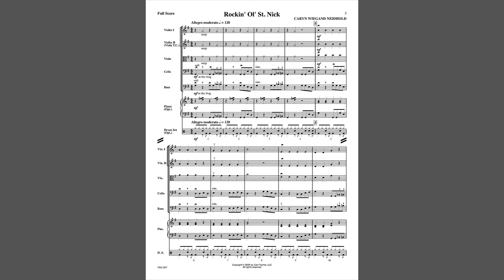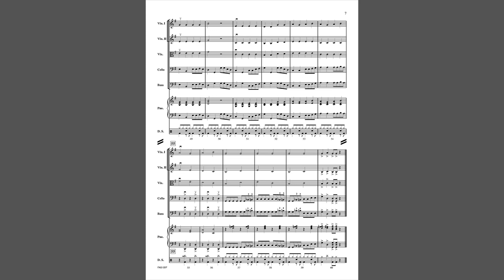Rockin' Ol' St. Nick (FAS122) by James Murray arr. Caryn Wiegand Neidhold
First Plus String Orchestra
Grade 1

Have some toe-tapping fun with this rocking arrangement of "Jolly Old St. Nicholas" for Young String Orchestra. All sections get to play the melody, and students have the opportunity to practice easy chromatic finger patterns with foot stomps, finger snaps, and bass spins for extra entertainment. Optional piano and drum set parts add rhythmic support and festive spirit for a rockin' holiday concert!